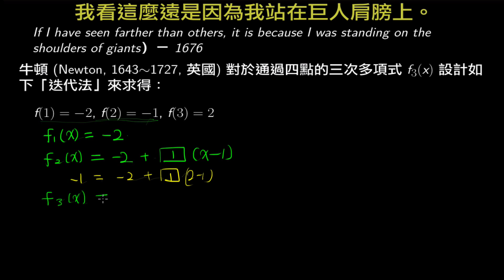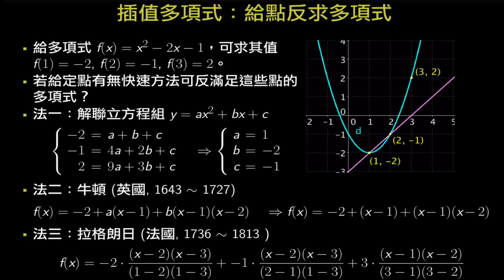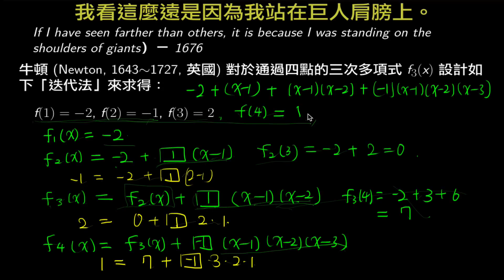牛頓插值法的原理：站在巨人肩膀上